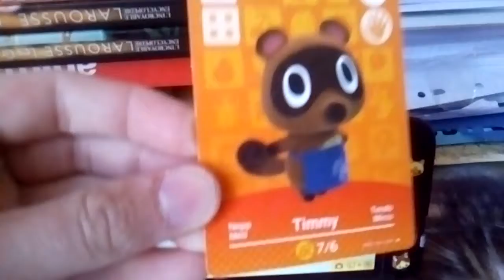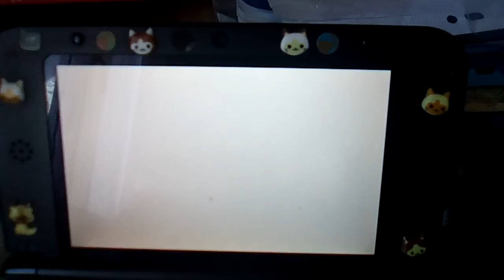Animal Crossing Happy Home Designer. Invitons Méli avec le téléphone amiibo.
Salut tout le monde! Bienvenue pour une nouvelle vidéo sur  Animal Crossing Happy Home Designer, dans la quelle nous invitons Méli  avec le téléphone amiibo. J'espère qu'elle vous plaira. Sur ce, bon visionnage!😉